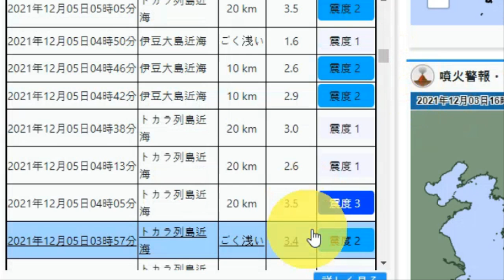💥【지진속보:일본도쿄근처 군발지진 오키나와부터 도쿄까지 대폭발징후 난카이트로프 후지산대폭발 깨우나】도카라열도 수십번의 군발지진 동일본대지진과 구마모토 대지진당시에도 도카라열도 폭발